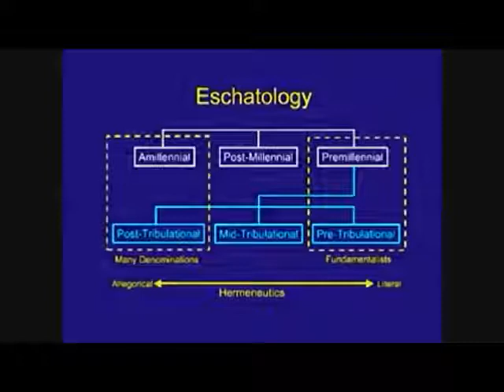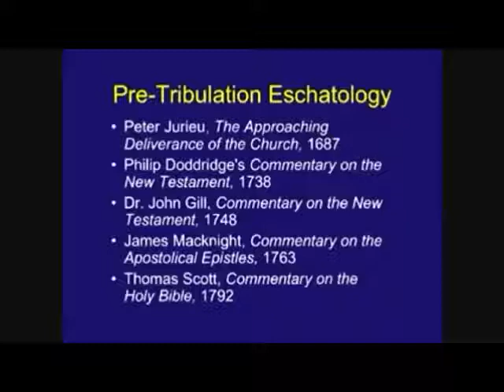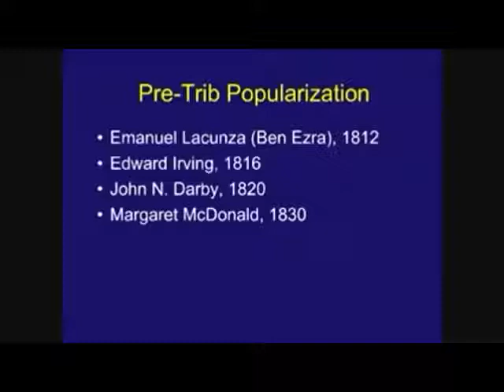The Pre-Tribulation Rapture Not a New Idea - Chuck Missler